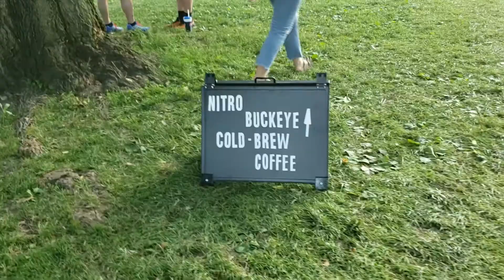COMFEST 2019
Comfest 2019 SEE IF U CAN SEE YOURSELF